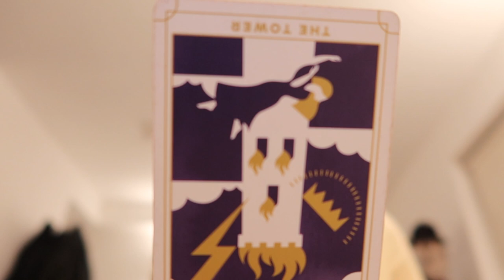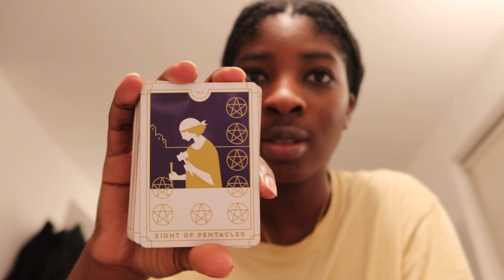predicting the future of my youtube channel (tarot reading)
starting my youtube channel and predicting its fate using tarot cards